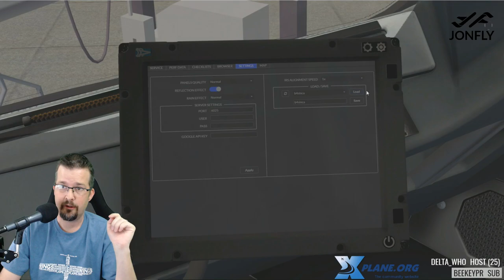Totoritko Lesson Part 5 of 8 - A320 Ultimate by Flight Factor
Totoritko teaching me all about the FlightFactor A320 Ultimate.  This will be a series of lessons. Hope you learn as much as I have.
totoritko is the dev of the betterpushback plugin and a member of the FlightFactor team.